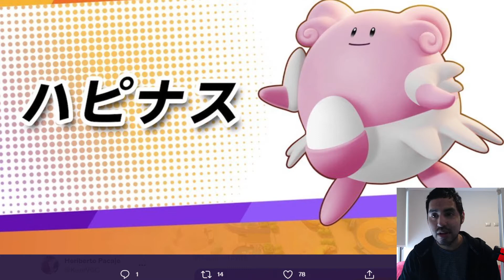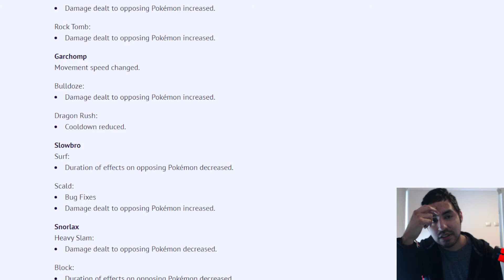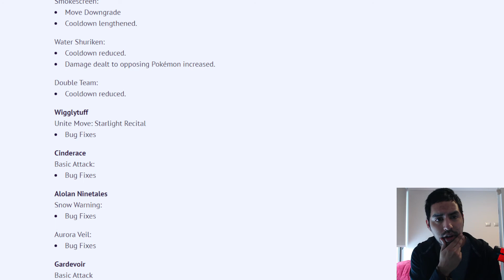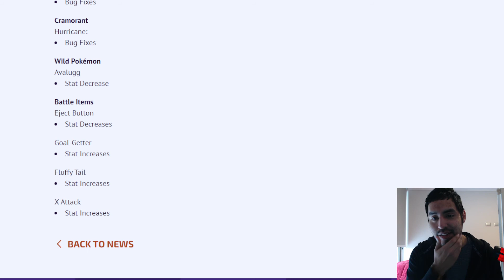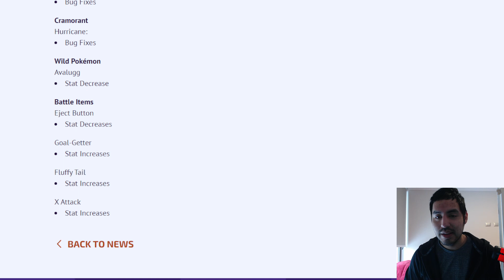Nerfeo de Eject Button y Snorlarx??!! - Actualización 18 agosto Pokémon Unite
Yo